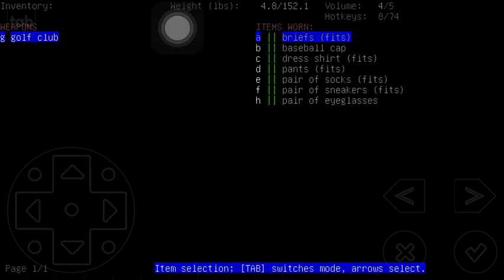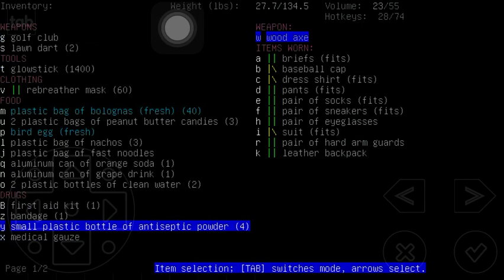Cataclysm DDA - The Ballad of Benny Cheeks (Episode 1)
Benny Cheeks, the semi-professional golfer, missed the evacuation when the end of the world came. Armed with a gold club and his determination to live, will he survive? Find out in this series!